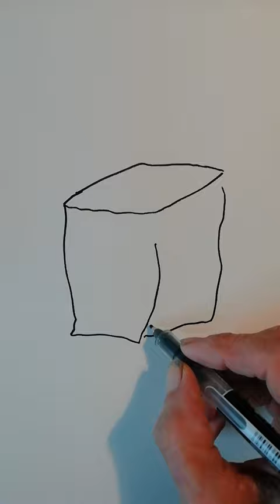00:51 " une compression de César " dessin à l'arrache par Ange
Hommage à mon barbu préféré  . heu !  Ben t'es pas barbu ! César Baldaccini dit César, est un sculpteur français